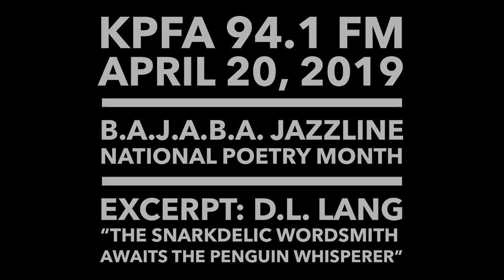Live on KPFA “The Snarkadelic Wordsmith Awaits the Penguin Whisperer”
D.L. Lang is a contemporary American poet and spoken word artist. The author of over a dozen poetry books, Lang has been writing poetry for over 25 years. She has performed her poetry on stage hundreds of times at protest rallies, county fairs, literary festivals, open mics, poetry circles, bookstores, libraries, and live radio broadcasts.

From 2017 to 2019 she served as Vallejo, California's Poet Laureate. Her poems have been awarded with numerous county fair ribbons, transformed into songs, used as liturgy for prayer, and to advocate for peace, justice, and a better world.

The scribe of over 1,200 poems from haiku to free verse to masterful rhyme, covering a wide variety of topics, D.L. Lang has poetry that's sure to delight. Lang dabbles in both gritty realism and surrealistic wordplay, sorrowful elegy and uplifting affirmations. Her poetry is a mixture of topical political commentary, religious devotional meditations, and poetic autobiographical memoir. Her words take you on journeys deep into nature, memory, spirituality, and the whisperings of the heart.

She is the author of Tea & Sprockets, Abundant Sparks & Personal Archeology, Look Ma! No Hands!, Poet Loiterer, Id Biscuits, Barefoot in the Sanctuary, Armor Against The Dawn, Dragonfly Tomorrows & Dog-eared Yesterdays, Resting on My Laurels, The Cafe of Dreams, Midnight Strike, and This Festival of Dreams.

She has also released a chapbook compilation entitled Wanderings, a nature poetry compilation entitled Earthen Rovings, a political poetry compilation entitled A Topical Solution, a Jewish poetry compilation entitled Paradise Collectors, and her debut spoken word album entitled Happy Accidents. She was the editor of Voices, Verses & Visions of Vallejo, featuring 43 fellow writers.

Her poetry has also been published in the Benicia Herald, Poets Are Heroes Magazine, ReformJudaism.org, Poetry Expressed, Frost Meadow Review, and the Jewish Journal of Los Angeles. Her poetry has been anthologized in A Poet's Siddur (Ain't Got No Press, 2017), Light & Shadow (Benicia Literary Arts, 2018), Marin Poetry Center Anthology, Vol. 21 (2018), and Verses, Voices & Visions of Vallejo (2019).